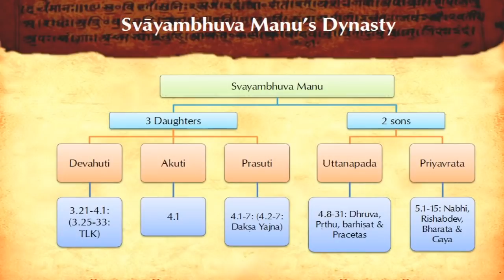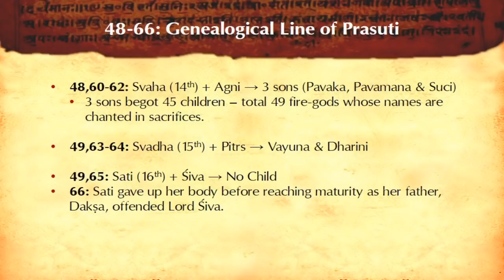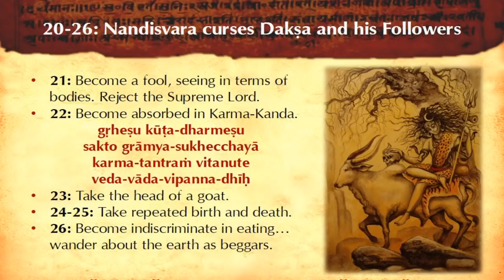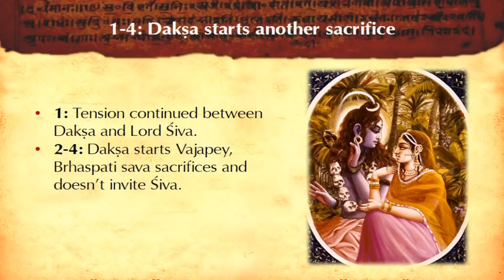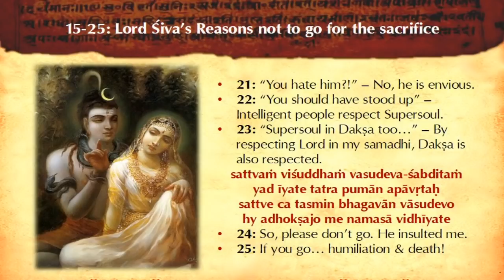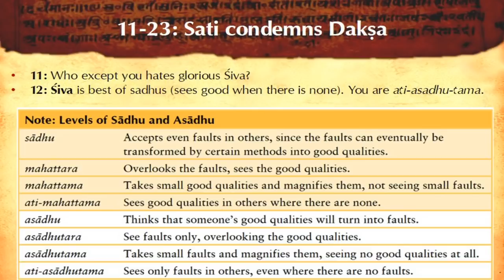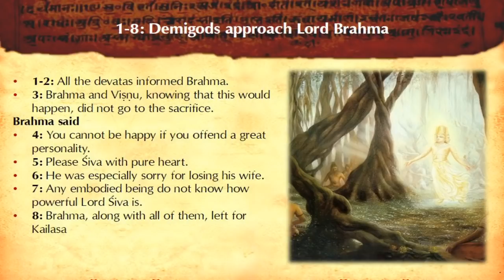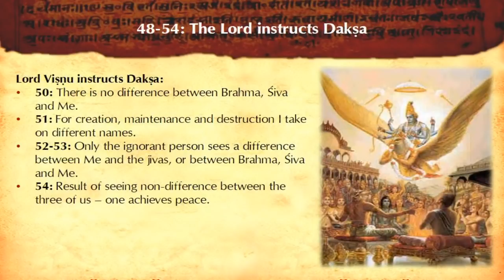The Story of Siva, Sati & Daksha | Bhagavata Pravaha | Day 16 | Gauranga Darshan Prabhu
Series : Bhagavata Pravaha
Topic: The Story of Siva, Sati & Daksha
Canto 4, Chapters 1-7
Date: 25th May 2020 -
Day 16
Speaker: Gauranga Darshan Prabhu